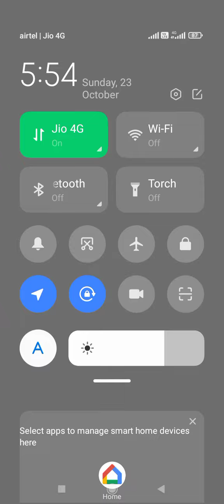MODIFIED THAR ON ROAD